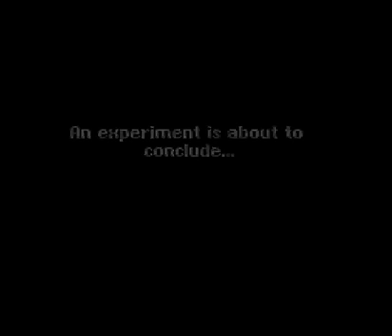Part 01 - Let's Play Secret of Evermore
The Epic Fail Begins